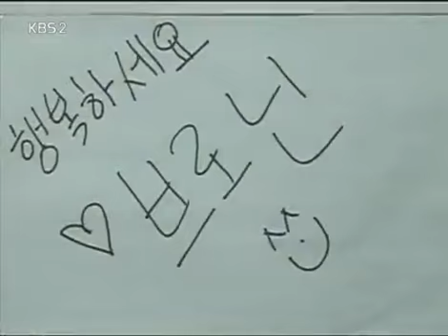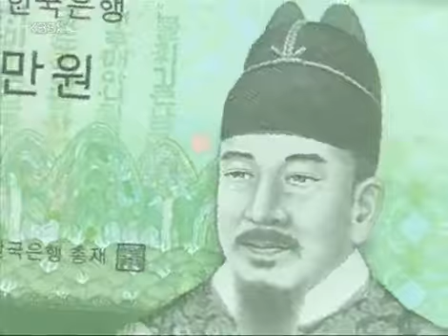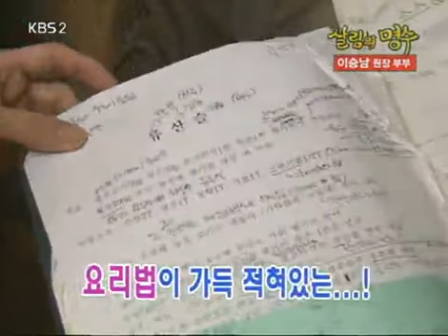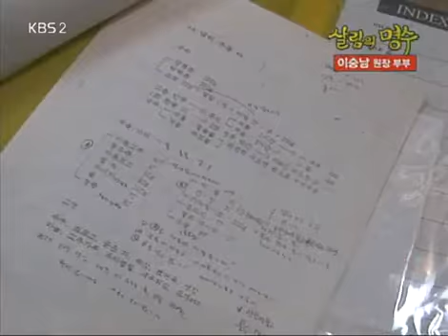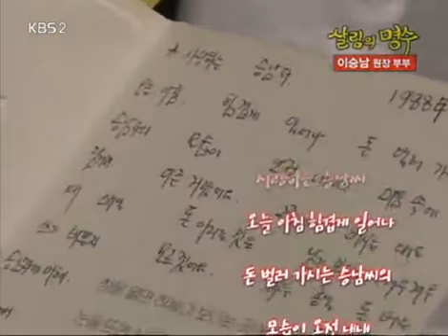경제 비타민 - Economic Vitamin EP83 #005